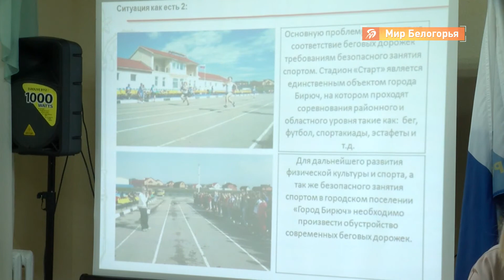Стадион в Бирюче может измениться благодаря инициативному бюджетированию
Районный стадион в Бирюче — центр притяжения для местных спортсменов. Однако, построенный в 2005 году, сегодня он не отвечает современным требованиям. Пример - покрытие беговых дорожек.

О том, что хотят изменить жители Красногвардейского района с помощью инициативного бюджетирования — в нашем видео.